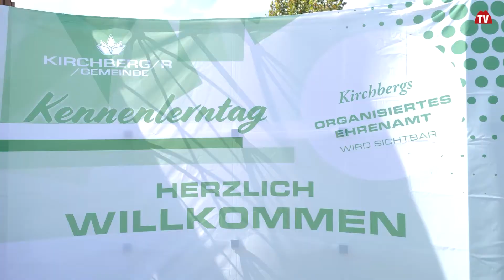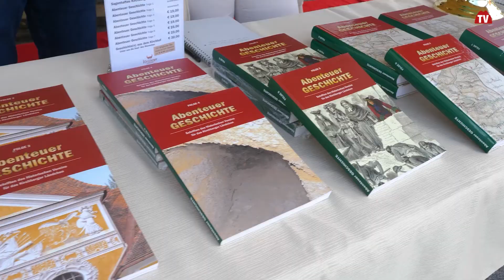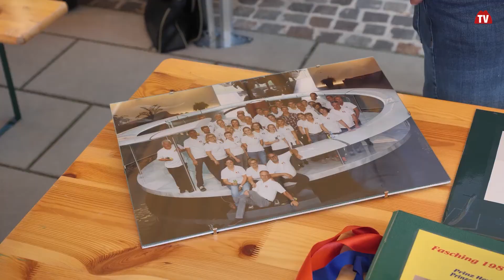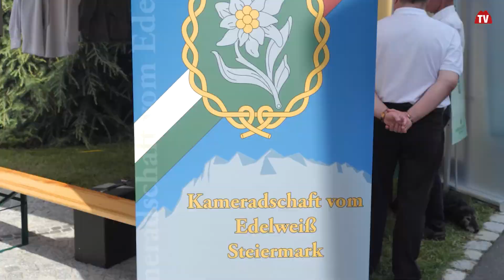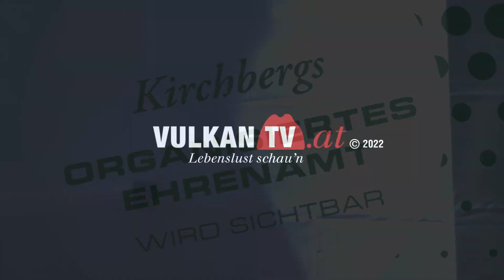Der Kennenlerntag in Kirchberg an der Raab | Styria | Austria | vulkantv.at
In Kirchberg an der Raab wurde zum Kennenlerntag am Kirchpark geladen. Etwa 50 Vereine, darunter auch alle Einsatzorganisationen der Gemeinde präsentierten sich dabei der Bevölkerung und informierten über ihre Tätigkeiten.